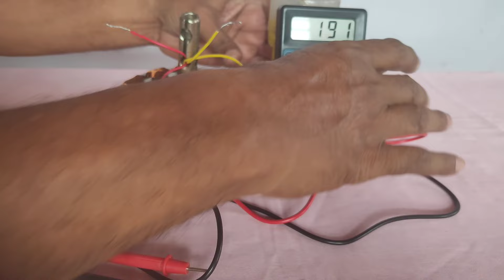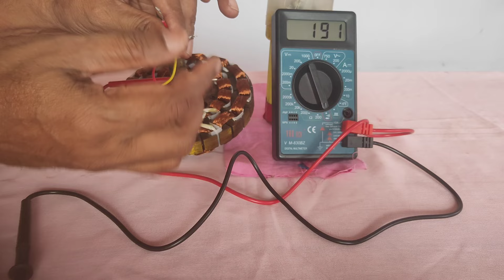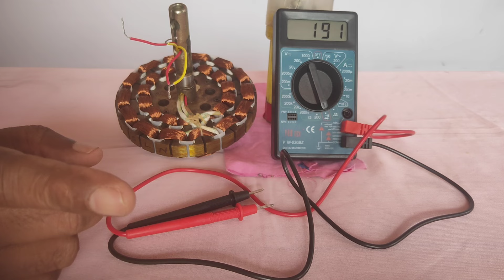HOW TO CHECK CEILING FAN WINDING/ COMMON WIRE TRACING-46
This video contains simple method to check ceiling fan winding and to find out common point. This is an educative video to educate more people.

# ceiling fan winding check up
# ceiling fan connection
# find out common point
# SLN Tech Palace

SLN Tech Palace
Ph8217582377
Narayan v